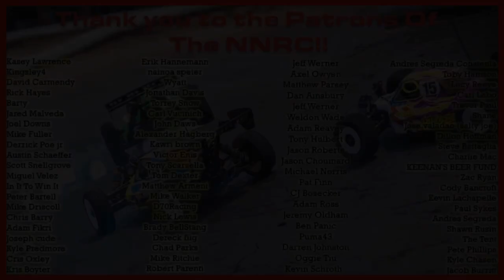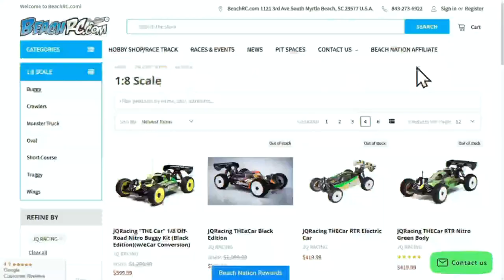Show #182 The No Name RC Podcast - Ryan Lutz Catch Up & Beach RC Bench Racing Q&A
What's going on RC world good luck and safe Travels to everyone attending PNB this weekend Nitro Is The Glory!

Joining LTG in the virtual studio is Kyosho’s Ryan Lutz. This was a quick chat to catch up on what has been going on in Ryan’s life and how it feels to be back with Kyosho. Thank you Ryan for your time.

Max and LTG answer your questions in the Beach Rc Bench Racing Q&A. Thank you all for the questions and thank you Beach Rc for the continued support.

Thank you all for the continued support and please join us in our Discord server to chat more RC :

!NNRC Squad
Thank you guys for the continued support. Remember the podcast is also good in video and you can watch the racers while we do! THANK YOU FOR THE SUPPORT!!

Patrons of The NNRC
Thank you guys for the extra support We can't do this without you guys so we appreciate the extra support!

Charge Leads
G Spec RC Tuning Custom Charge Leads (save 10% with code LEFTY10)

Tire Sauce
Papa Willys Traxion Tonic cures poor traction! (save 10% use code NNRC)

Get Pitted with the Command Module
RaceCraft USA (save 10% with code NNRCSQUAD)

RC Community
House of RC -  join the fastest growing online community.

RCGP World Series of RC